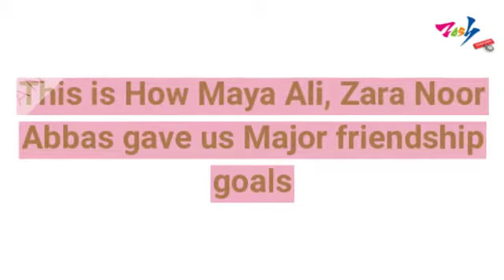This is How Maya Ali, Zara Noor Abbas gave us Major friendship goals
Actress Maya Ali and Zara Noor Abbas share a splendid camaraderie off screen. Their bond has gotten more suitable over time and we live for the sweet moments the duo shares on Instagram.

Here’s a round-up of seven times these two gave us most important friendship goals:

The magnificent divas have been recently spotted twinning when they flaunted bangles and posted pics on social media.